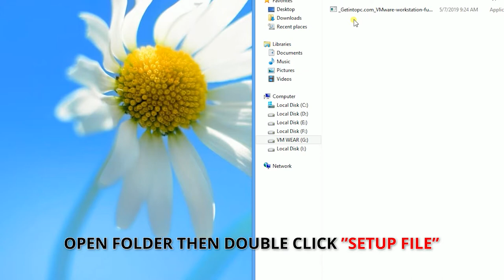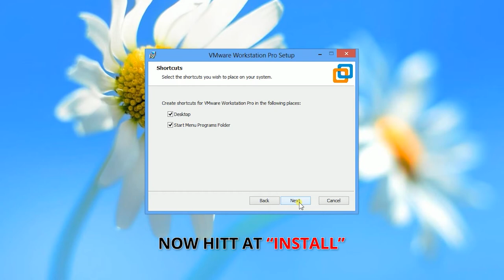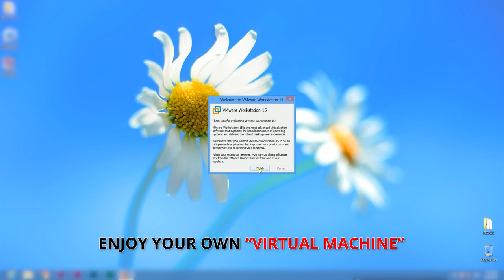How to install VMware Workstation 15 Player & Install an Operating System (Windows 7, 8, 8.1 & 10)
In this Video I would like to show you how to install
Install VMware Workstation 15 pro on Windows XP, Windows 7, Windows Vista, Windows 8, Windows 8.1 and Windows 10.

It's really very simple way to install VMWARE 12 with serial keys.